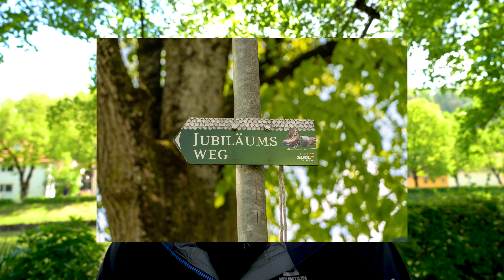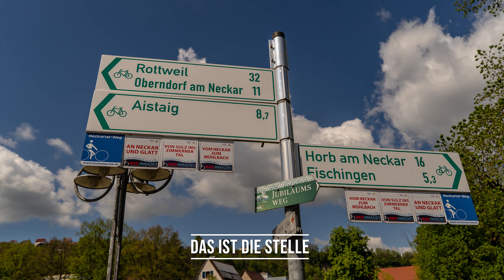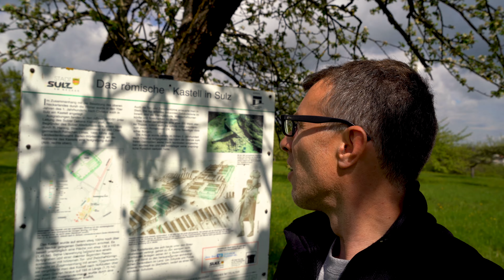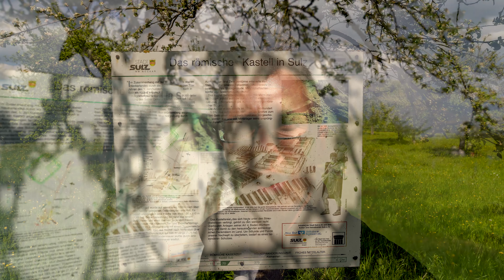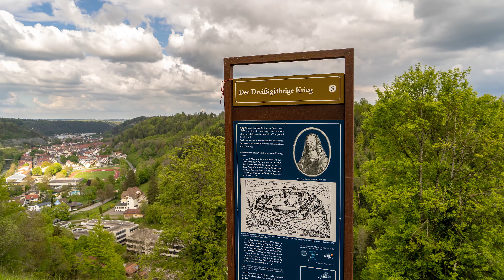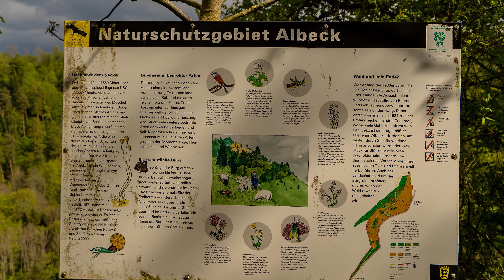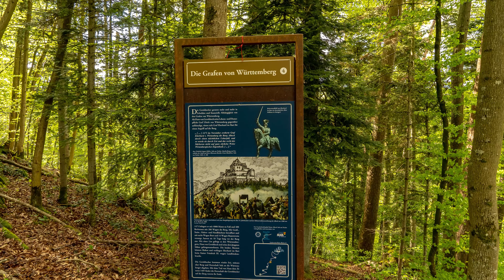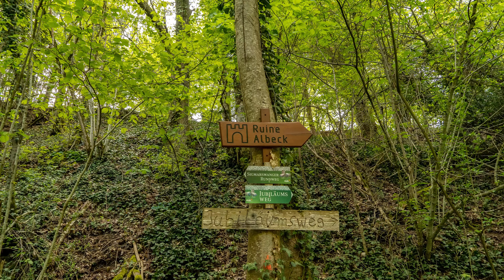Jubiläumsweg Wanderung Sulz am Neckar - Fotografieren und Wandern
In diesem 4K Video zweige ich euch eine Wanderung im Schwarzwald (Rande des Schwarzwald) welche in Sulz am Neckar beginnt. Freue mich auf eure Kommentare. Lauft die Tour einfach mal nach !!!

Need more Informationen ??? Please use the comments